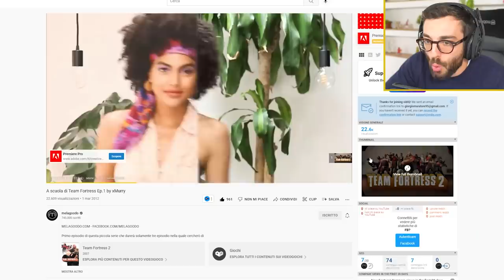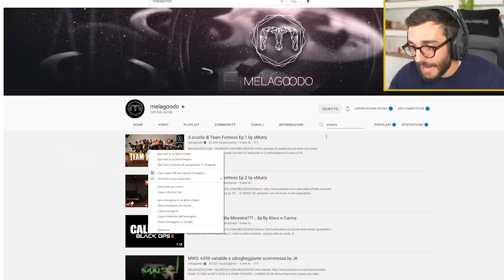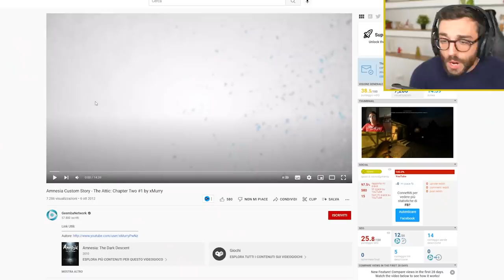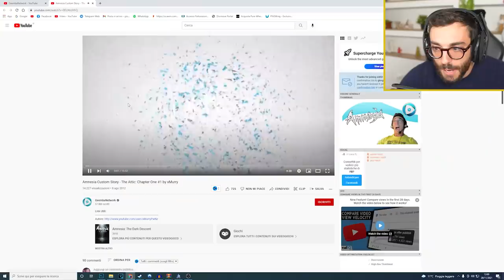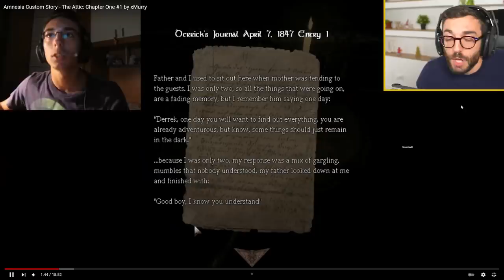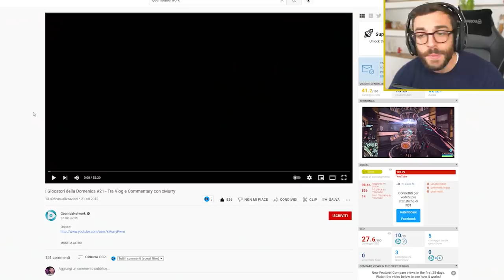QUANDO FACEVO PARTE DEI MELAGOODO...